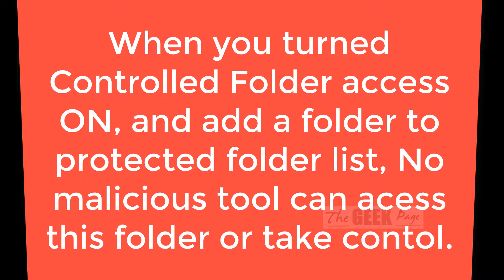Protect a folder against Ransomware in Windows 10